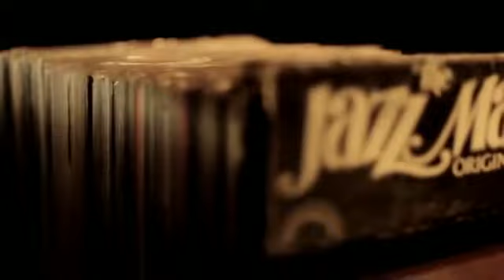Roger Molls The Listener Clip HD